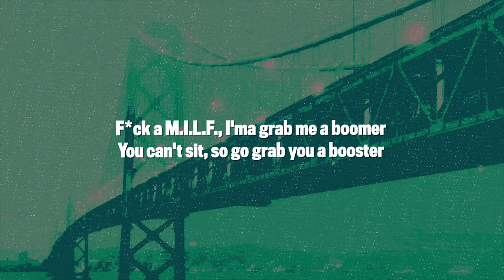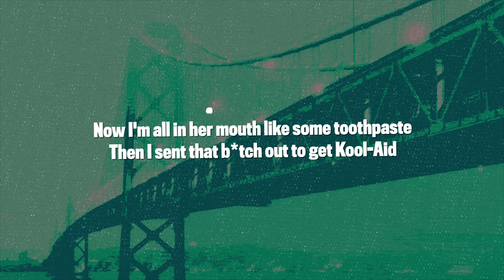Ryzair - CORTEX! (Lyrics) "who this it's big ceo is you stupid"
Ryzair CORTEX! Lyrics aka the who this it's big ceo is you stupid TikTok song

Here are the official Ryzair CORTEX! Lyrics / Who Dis It's Big CEO is you stupid Lyrics / who dis is big ceo is you stupid Lyrics:
[intro: lil yachty & bobby shmurda]
yeah
yeah
yeah
running through these checks 'til i pass out

[verse]
brrrr, who this?
it's big ceo, is you stupid? (huh?)
i just pulled up with a new b*tch  (f*cked her)
sent her to the k-9 unit (huh?)
that p*ssy  like flower got tulips
my glock a new clip as long as a pool stick (huh?)
and hshtvg the gang, don't be foolish
we pull up to the scene, leave his name on a news clip
i pop in his dream like the name freddy krueger
so how long did he sleep? no my tech got a ruler
preye and cig keep the tech like computer
yo' b*tch  came to my crib, got the neck then i uber (huh?)
you can't step in my shoes, so don't message the shooter
big clip and your glock got neutered
watch his mommy go cop her a new shirt
i been all in my bag, like a booster
f*ck a m.I.L.F., i'ma grab me a boomer
you can't sit, so go grab you a booster
pro do not miss, he an accurate shooter (huh?)
and hollows got blue tips
hit 'em kamehameha, like it's dragon ball super (huh?)
the gang been on new sh*t
if you testing hshtvg then yo' a** gone get tutored
fast mag, then i blast like hadouken
i see you mad, mad, you be watching my movements
roll you up in a gas pack, have yo' a** looking clueless
hit a treesh
i record it on snapchat, then i put it on blu-ray
she a gnat, gnat, she give top like a toupee
now i'm all in her mouth like some toothpaste
then i sent that b*tch  out to get kool-aid
she said, "oh yeah, i'ma do what you say"
hshtvg ceo, we the new wave
nail him in a coffin, mf doom way

Alternate Titles:
Ryzair Cortex Lyrics
who dis is big ceo is you stupid
who dis its big ceo is you stupid
Who This its big CEO is you stupid song lyrics

Ryzair CORTEX! Lyrics aka the Who Dis It's Big CEO is you stupid TikTok song